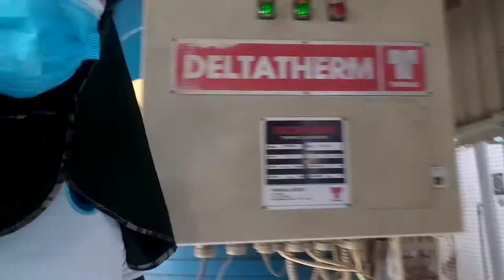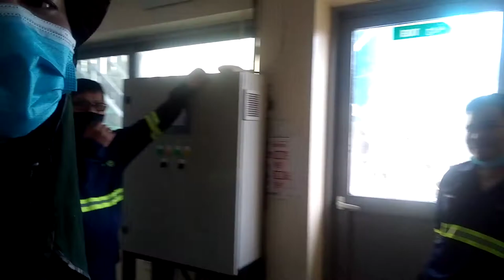morning workout ikot-ikot lang